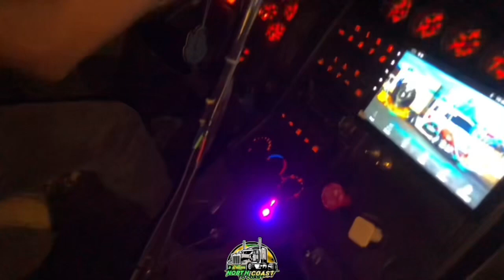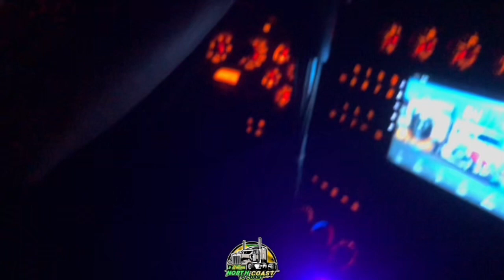CHRISTOPHER’s EQUIPMENT PRO STAR AGGRESSIVE TOOL DRIVEN BY SMURF NIGHT SHIFTS CONTAINER NC-ST’ANN￼￼